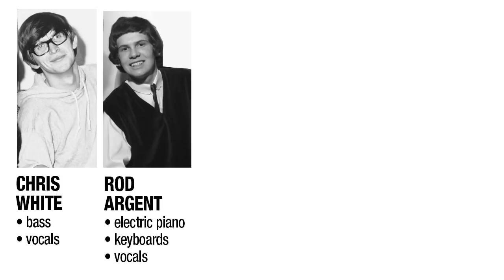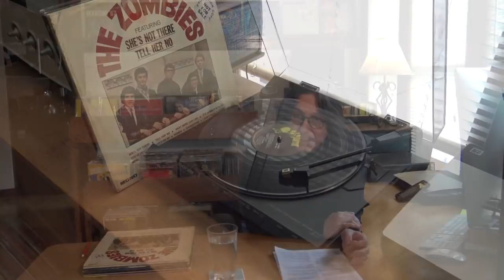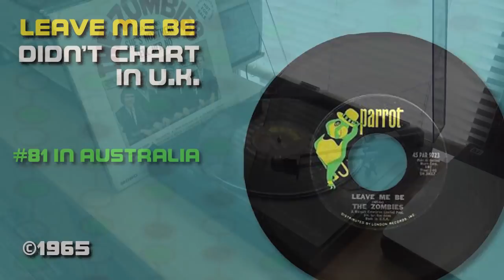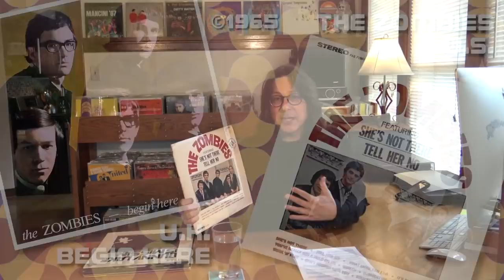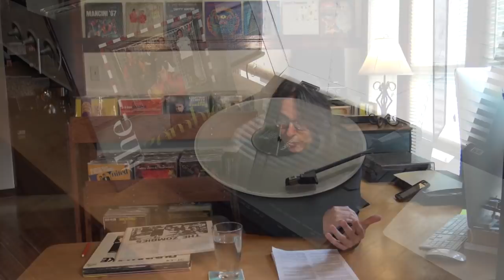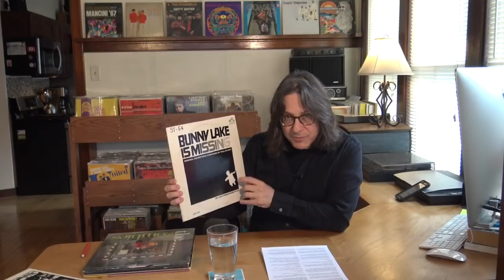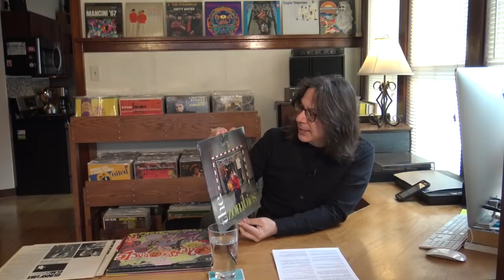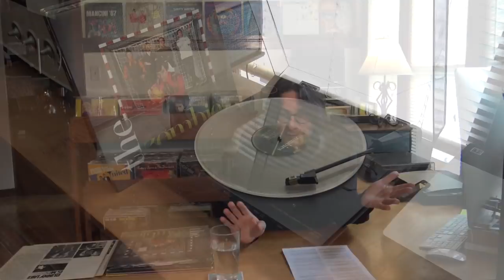History of the ZOMBIES part one | #101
The Zombies produced some of the most sophisticated and melodic music of the 1960s and this two-part series gives the complete band history from 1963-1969. The music of Colin Blunstone, Rod Argent, Chris White, Hugh Grundy and Paul Atkinson, who make up the Zombies, will get a deep listen here on Pop Goes the 60s.

CD: Into the Afterlife
CD R.I.P.
LP R.I.P.
CD: Odessey And Oracle – 50th Anniversary Edition
CD Zombies Greatest Hits
CD BOX SET: Zombie Heaven